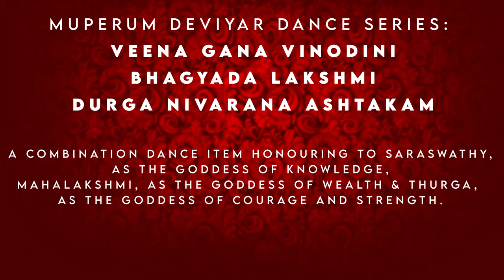NARTHANAM EP06 MUPERUM DEVIYAR SERIES NAVARATHRI 2020 PERFORMANCE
Annual Navarathri dance performance by ALFA students.
A special dedication to parents who is staying far from their children during this festival season due to pandemic. You may watch them perform, no matter wherever you are. And special dedication to our students who are stranded at Singapore due to the same reason, we hope to have you here soon. and for others, sit back and enjoy our student`s performance:)...Stay Safe and Have a blessed Deepavali everyone!